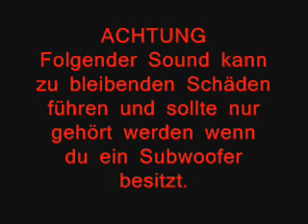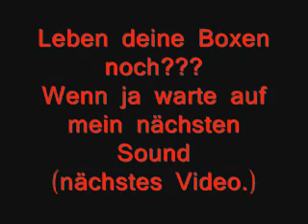BASS TEST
Bitte halte dich an die Sicherheitswarnung.
Ich übernehme keine haftung für geschrottete BOxen.